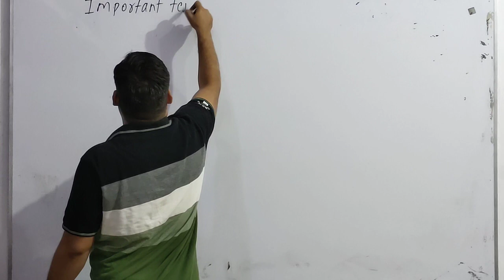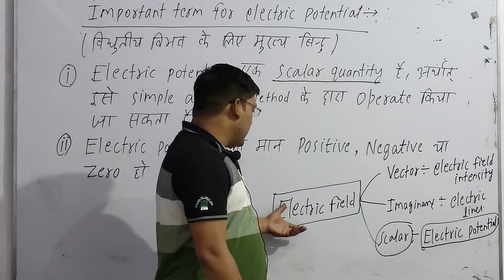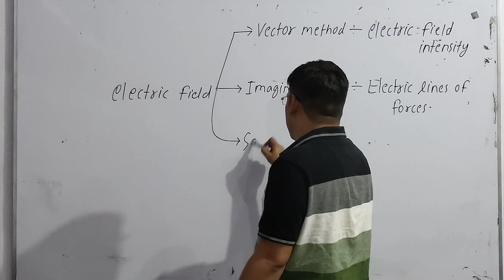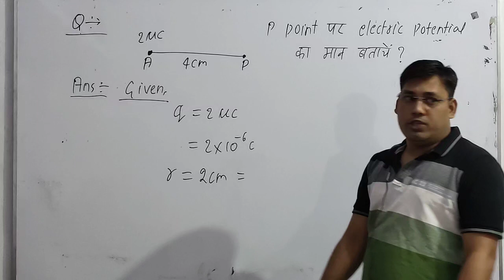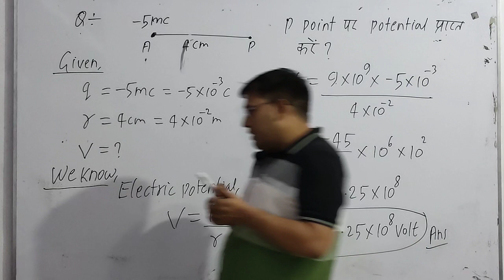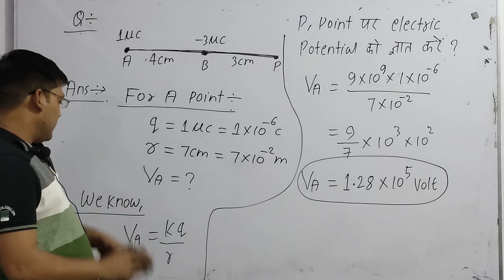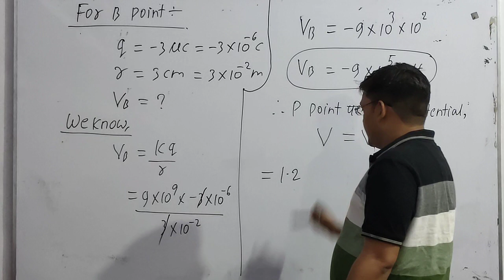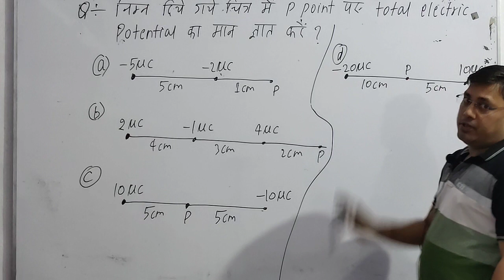(lecture 11)Physics By :- Deepak kumar